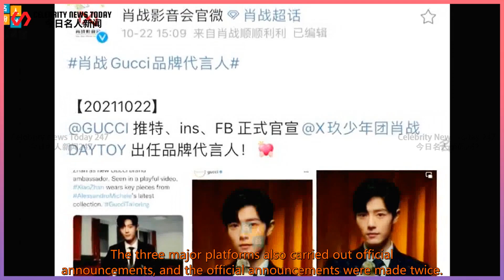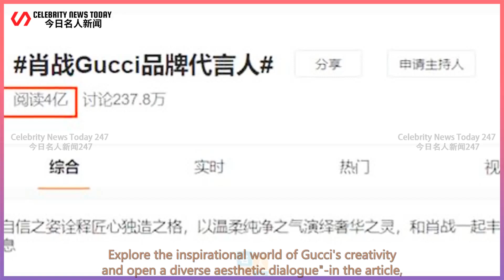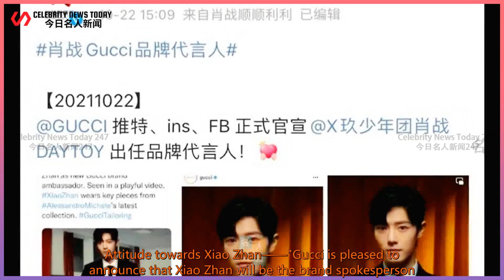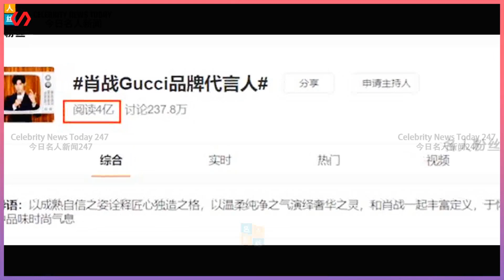Xiao Zhan talked about the reasons for choosing GUCCI. Three platforms made two official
Celebrity News Today 247 2021/10/23 :  Xiao Zhan talked about the reasons for choosing GUCCI. Three platforms made two official announcements, breaking 400 million popularity in 8 hours.  Recently, as the popularity of Xiao Zhan and "GUCCI" has risen, the effect of the strong combination,  It gradually appeared gradually. You know, in the process of this official announcement,  Not only domestic platforms are involved, at the same time, overseas,  The three major platforms also carried out official announcements, and the official announcements were made twice.  And they are the tw, ins and FB that we are very familiar with-their people  Qi is not worse than related domestic online platforms-this matter also gives  Everyone brought an explicit signal,  That is the brand's concentration and recognition of the official announcement of Xiao Zhan as a spokesperson.  Otherwise, such a formal global official announcement ceremony would not be adopted.  And we all know that Italians are the nation that values ​​the sense of ritual most.  Therefore, many things are not difficult to understand.  Of course, in a blog post, we also saw Xiao Zhan talked about the reasons for choosing "GUCCI",  That is a statement that can be used for deep deconstruction, and it is also a statement that is worth reading repeatedly.  Not only expressed his views on "GUCCI",  I also confided some of my hopes—"I have always appreciated Gucci’s vibrant design aesthetics.  Hemikaili’s romantic fashion language; hope to have more cooperation with the brand in the future,  Explore the inspirational world of Gucci's creativity and open a diverse aesthetic dialogue"-in the article,  The "Mi Kaili" mentioned by Xiao Zhan is the creative director of "GUCCI".  He is also a design master who has created a variety of fashion items.  It’s worth mentioning that in addition to expressing that Xiao Zhan’s reason for choosing "GUCCI" is from appreciation,  However, we also saw "GUCCI"  Attitude towards Xiao Zhan——"Gucci is pleased to announce that Xiao